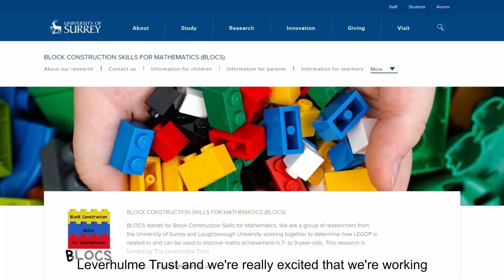Surrey Showcase 2021 | Professor Paul Townsend | University of Surrey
Professor Paul Townsend, Pro-Vice-Chancellor and Executive Dean of the Faculty of Health and Medical Sciences and Professor Emily Farren, Developmental Psychology, present their 'Digital One Health' approach.